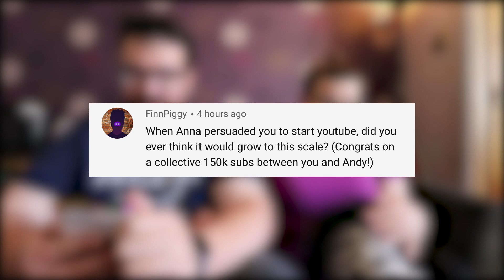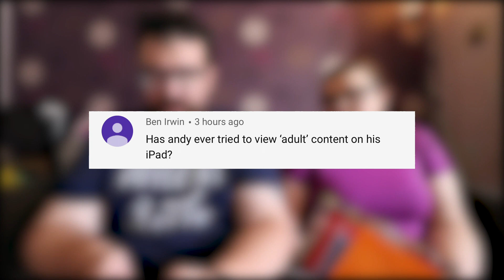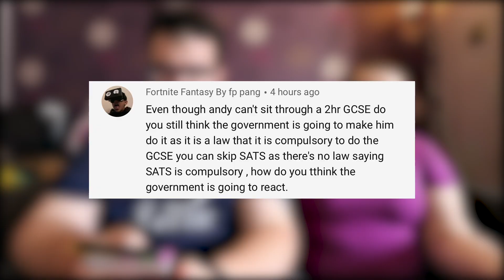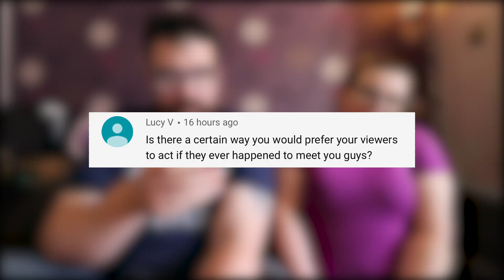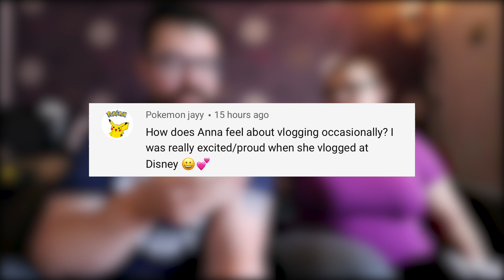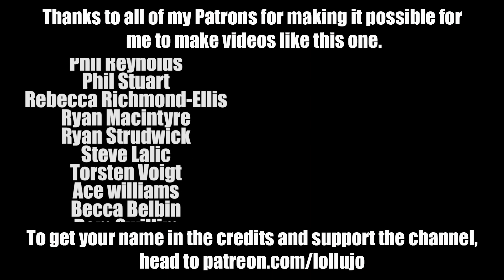Are we ready for Andy to have a girlfriend?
It's Q&A time again! As usual, we've listed the questions with timestamps below so you can pick out the ones you're most interested in:

2:08 – What would we do if Andy got a girlfriend?
3:15 – How did Andy cope with the costumed characters at Disneyland Paris?
4:25 – What does Andy want for his birthday?
6:05 – When we started YouTube, did we think it would get as big as it has?
11:25 – If YouTube suddenly didn’t exist, would I go back to teaching?
14:37 – Why does Andy put his pyjamas on as soon as he gets home?
15:31 – Has Andy ever tried to view ‘adult’ content on his iPad?
16:26 – Do the girls know we’re going back to Disneyland Paris?
17:52 – Will Andy have to do GCSEs?
20:00 – How do we like viewers to act when they meet us?
21:34 – Did Andy stop smearing on the walls?
21:48 – How does Anna feel about vlogging sometimes?